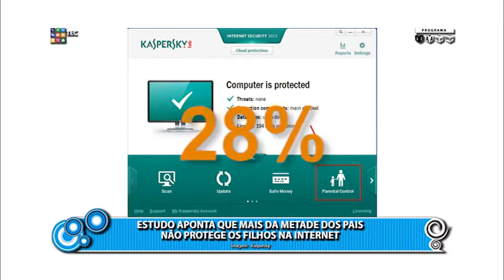Programa iAmigos nº 222 - Tec - Novidades (26/04/2016)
Programa iAmigos do Ricardo Niime nº 222 em sua coluna de TEC apresenta as NOVIDADES da semana.